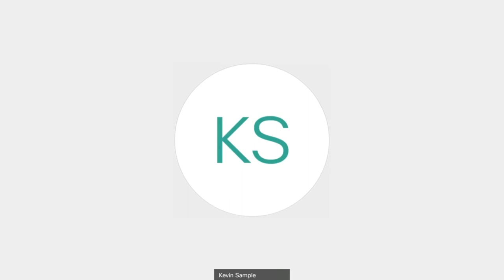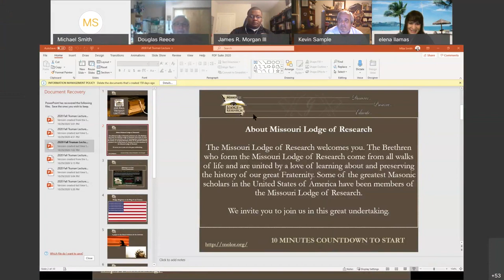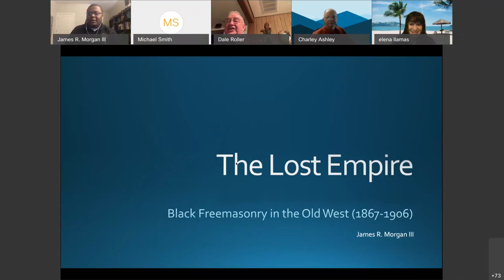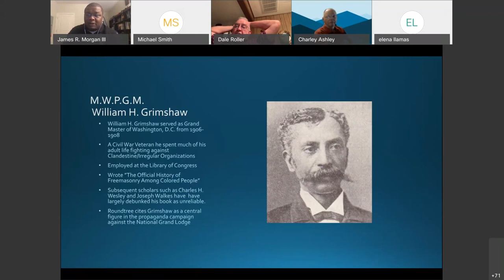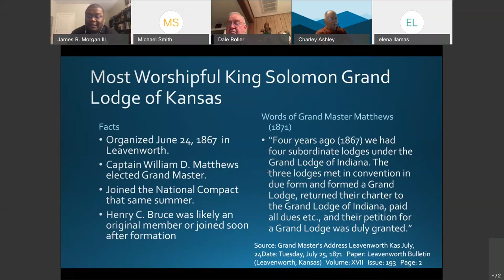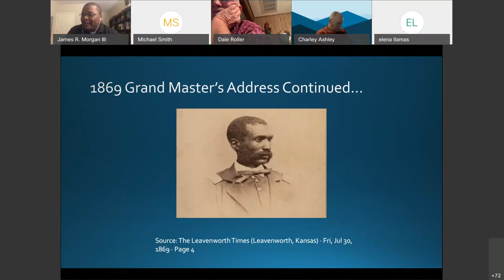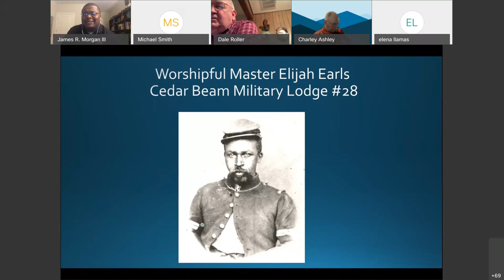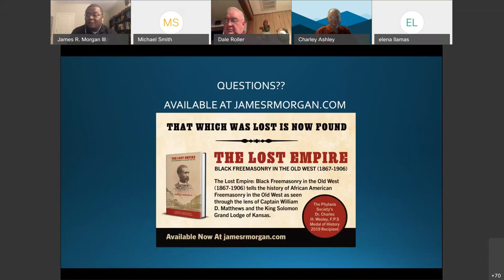Missouri Lodge of Research Truman Lecture Series - Fall 2020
The Lost Empire, Black Freemasonry in the Old West (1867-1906) by James R. Morgan, III